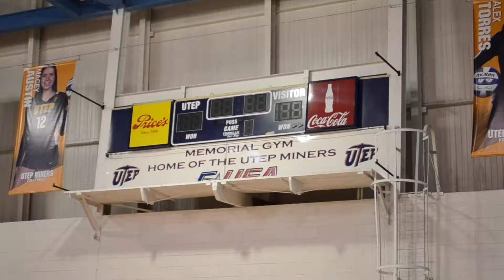How Title IX launched the UTEP Womens Basketball program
As the UTEP Women's Basketball program celebrates its 45th year, El Paso Women's Hall of Famer Gloria Estrada reflects back on how Title IX made opportunities for women athletes. Video by Brianna Chavez, Borderzine.com